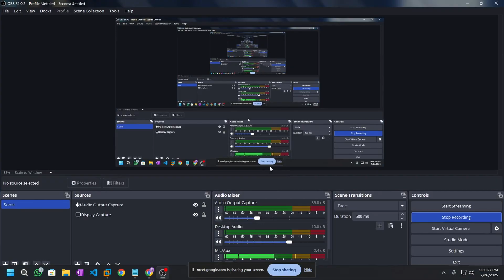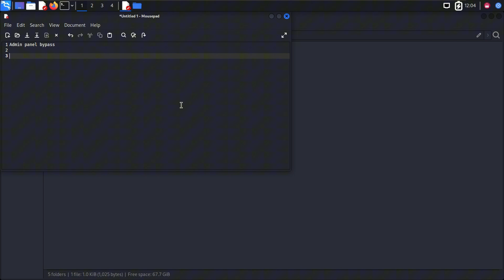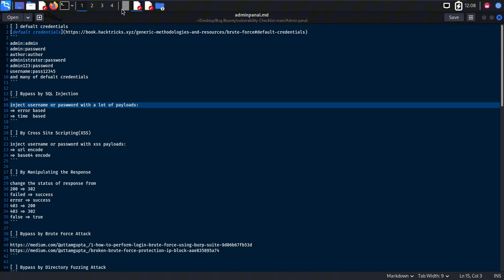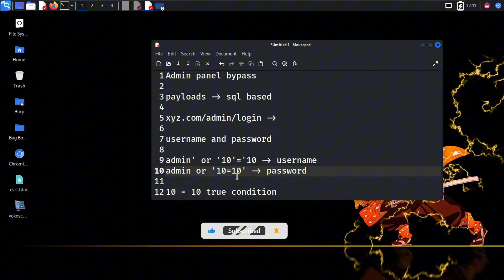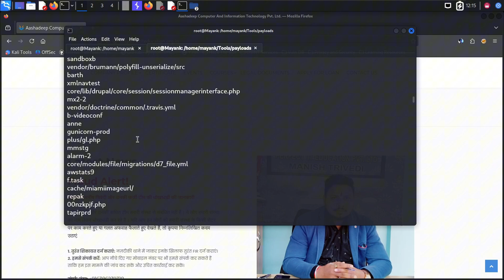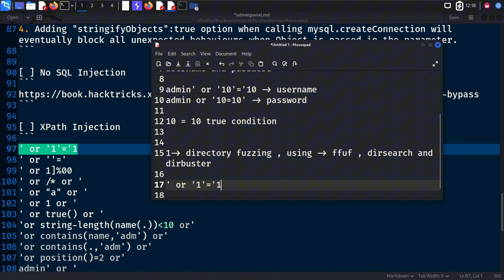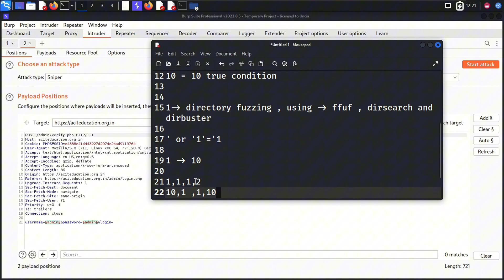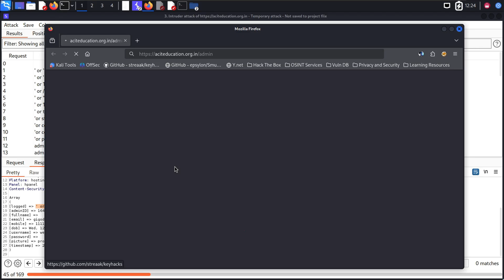🚨 ADMIN PANEL — Auth Bypass? Part -1 | Impact, Detection & Responsible Reporting | HunterX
Warning — awareness & defense only.
In this episode, HunterX examines a real-world admin panel access scenario to demonstrate how authentication issues are discovered, how to measure impact, and how to report responsibly. This is an educational walkthrough focused on detection, impact analysis, and responsible disclosure — never for misuse.

Our Mentor ✨:-
"Hey everyone, this is Mayank — an Android and Web App Pentester, and the original creator of this content. I hope you like it!"

What you’ll get in this video:

✅ Visual walkthrough of an admin login panel mockup (placeholders only)

🔎 How to spot suspicious auth behavior in logs and UI (detection tips)

⚖️ Assessing impact: what admin access can reveal and why it matters

🛠️ Responsible reporting template & remediation suggestions

Important: All on-screen data is redacted/placeholder. This video demonstrates awareness and defensive analysis — do not test or exploit systems without explicit permission. Follow responsible disclosure policies.

📱 Join the Telegram Group: for discussions, help & advanced hacking tips.

⚡ Keep learning, keep hacking — stay ahead with HunterX 🔥